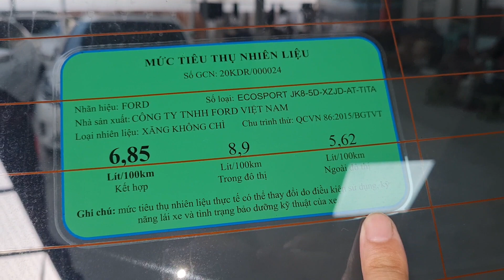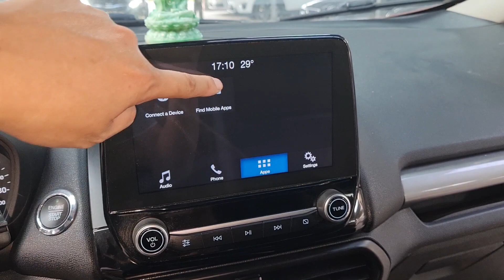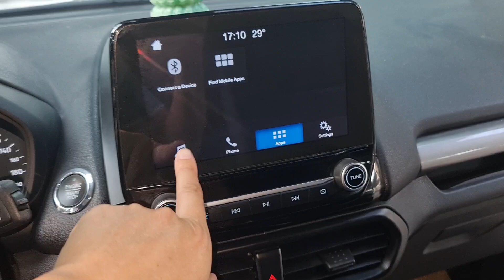Lộc m1 cho k.hàng với e VUA ĐƯỜNG PHỐ siêu lướt, mới cứng này. Giá chỉ ngay i10. L.hệ: 0964.834834